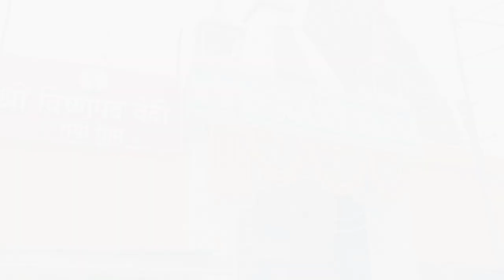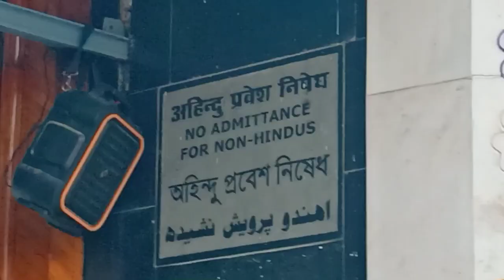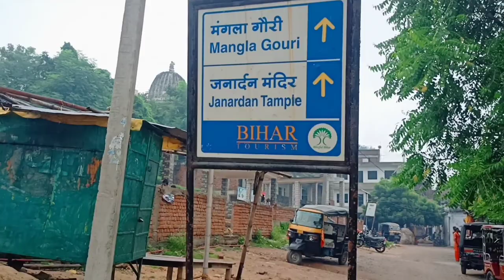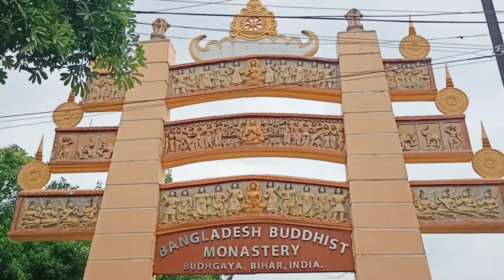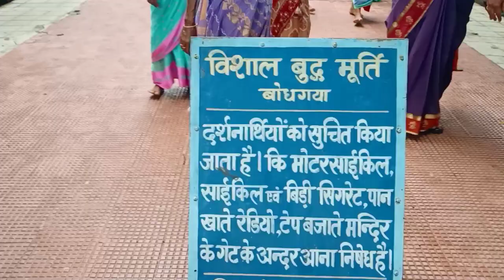बिहार का गया जहां पूरे विश्व से आ रहे हैं लोग || Today Bihar tourist journey of BODHGAYA